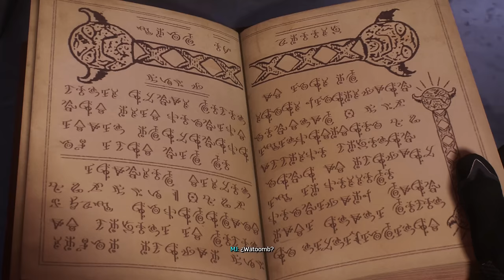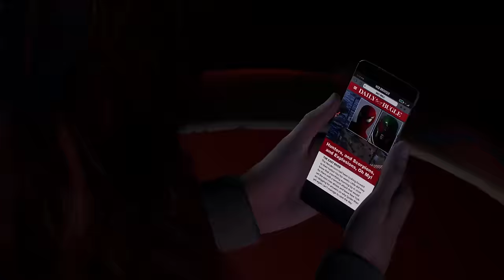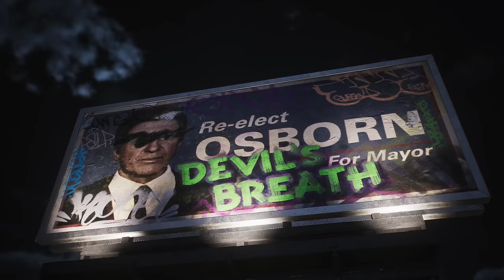SPIDER-MAN 2 #05 | TODO SALE MAL!!